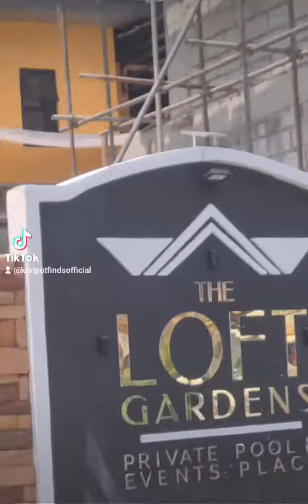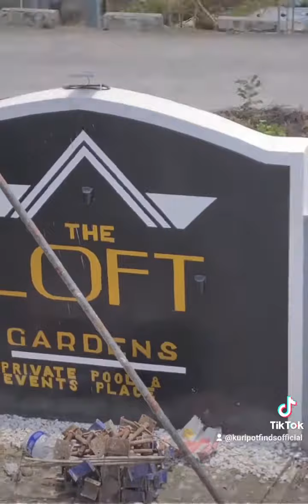The Loft Gardens Private Pool & Events Place in Pandi, Bulacan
Follow for more mga kuripot! 🥰